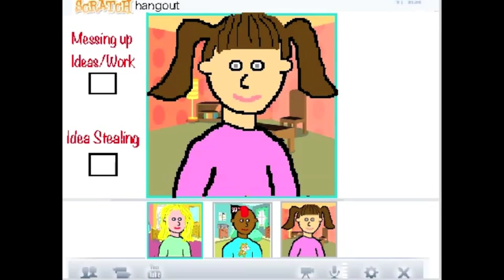Sharing with Scratch: Episode 3 - Remixing